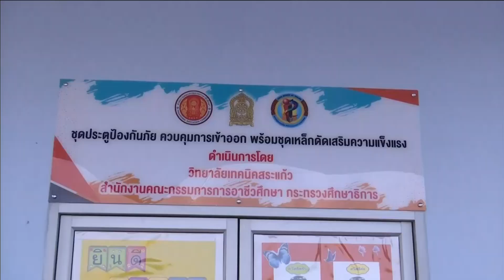66-01-02 วท.สระแก้ว ส่งมอบและติดตั้งอุปกรณ์ป้องกันความปลอดภัย